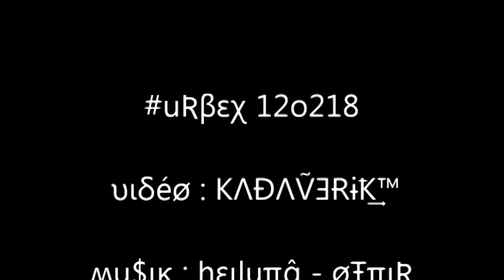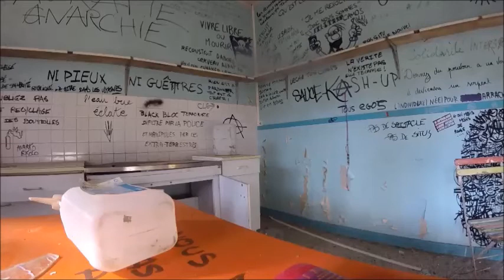URBEX _KΛÐΛṼƎɌɨҞ͢™ 12o218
KΛÐΛṼƎɌɨҞ͢™